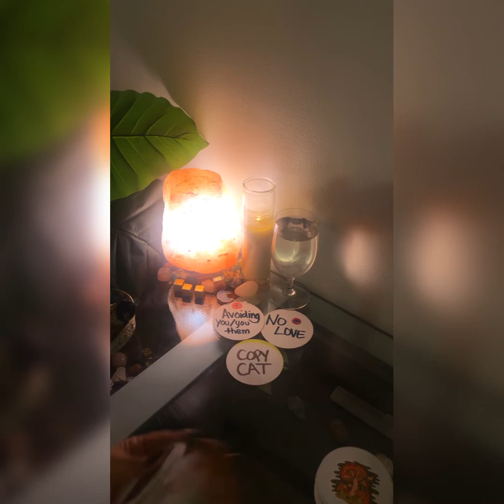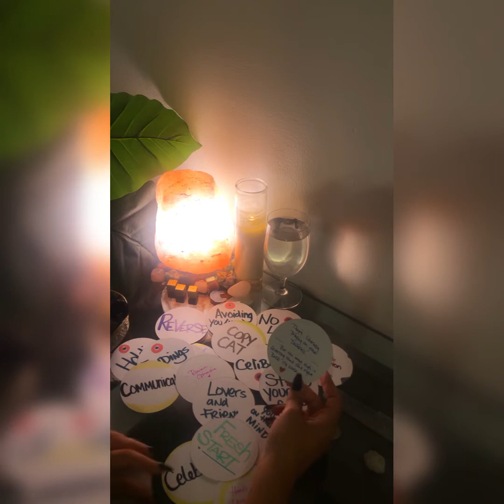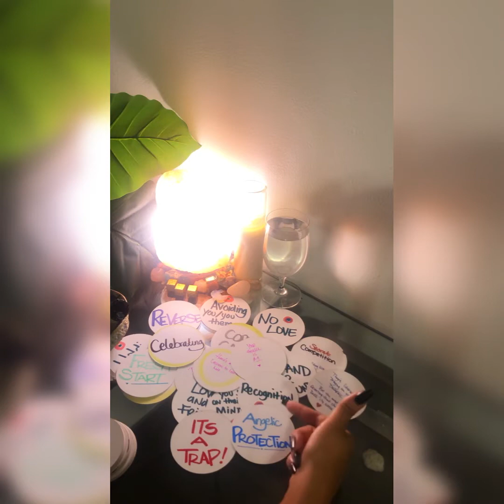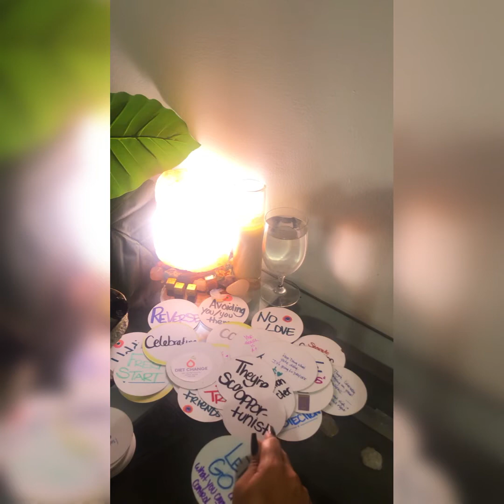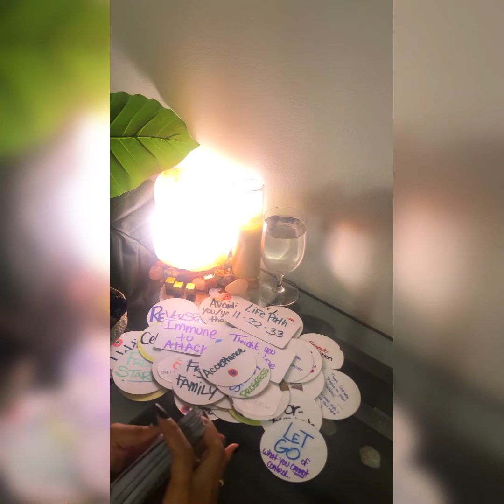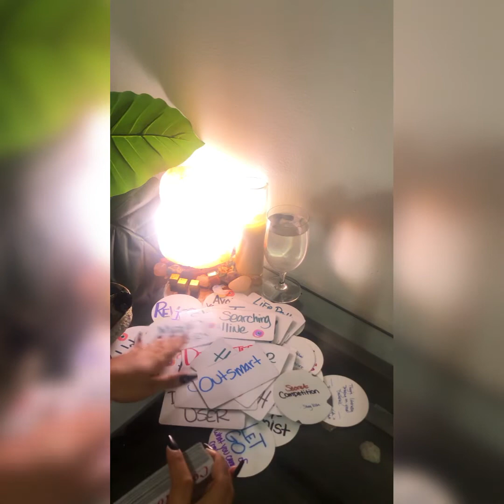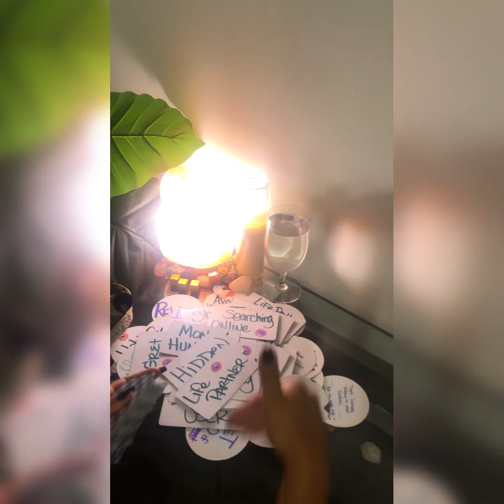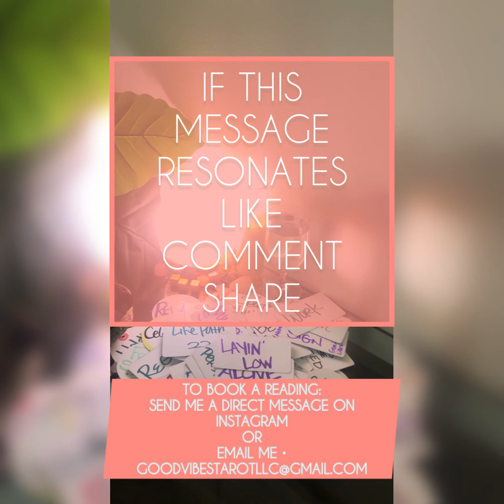👀 a fake friend in Secret competition with you & communication from your ex